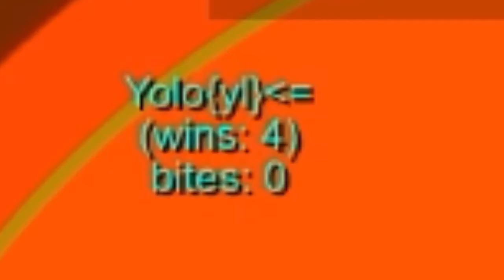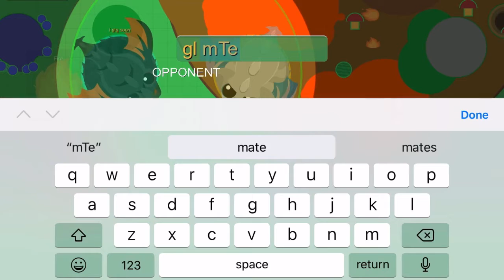Trying to beat my highest 1v1 win streak in me vs kd//pt.1